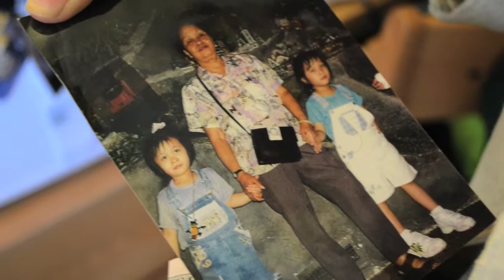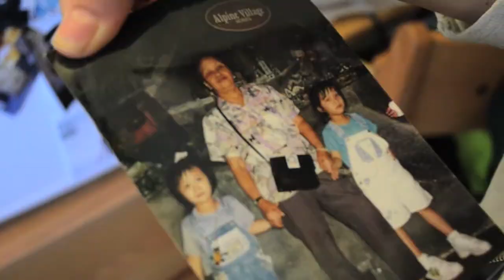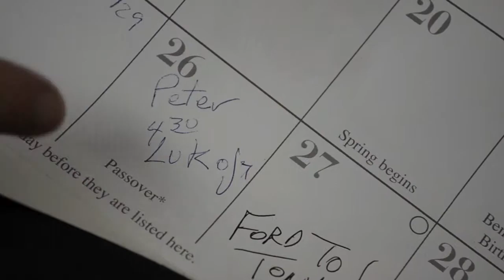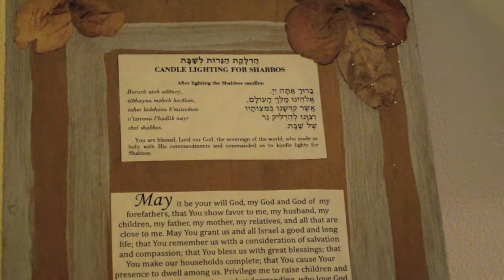Extracurriculars at New Paltz-Religion Edition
Now-a-days it seems that you either have religion or you don't, but those who do have it deeply rooted in themselves. I interviewed three people from SUNY New Paltz to see how religion plays a role in their lives outside and inside of school.